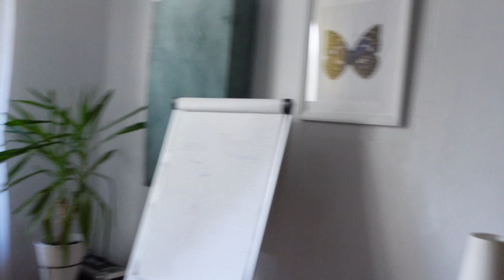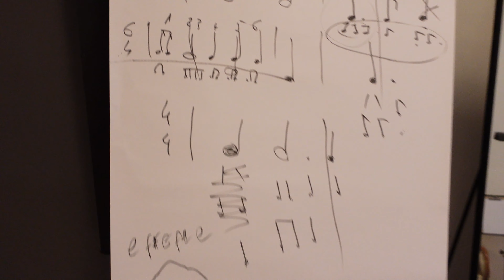MAM PROBLEMY Z GŁOSEM 🎤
0:00-6:21 Wstęp
6:22-11:37 Jak wygląda szkoła
11:38-16:52 Jar of hearts
16:53-21:10 Thousand years
21:11-26:55 Jak wygląda wizyta u foniatry